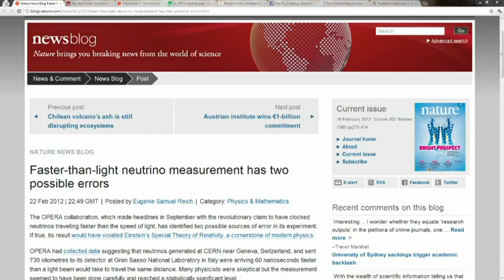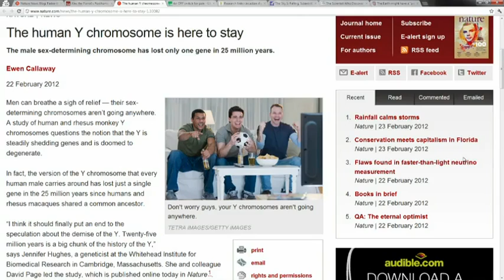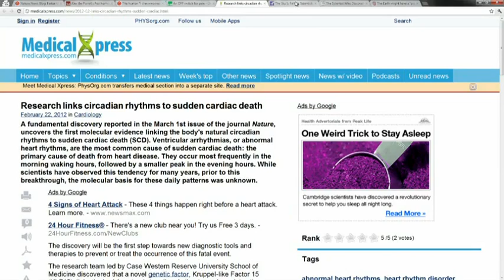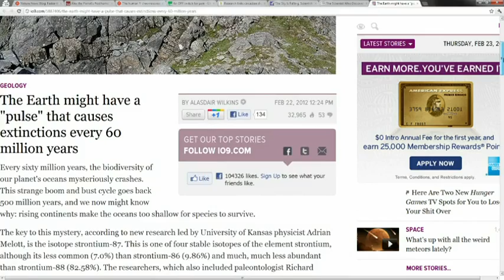Science News Weekly 2: February 23, 2012: Not So Fast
Not so faster than light neutrinos, Alex the Parrot does math, and the pulse of the Earth.

Running time: 5:32